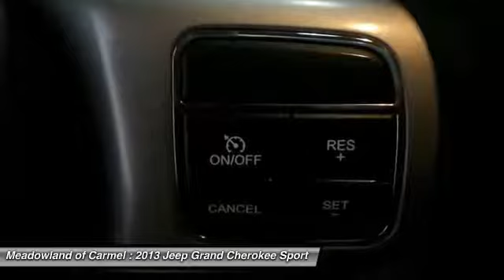2013 Jeep Grand Cherokee Carmel NY L0145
2013 Jeep Grand Cherokee Laredo - $28000

4X4 ** electronic stability control ** REMOTE START ** illuminated cupholders ** PREMIUM INSULATION GROUP ** enhanced accident response system ** REAR SPOILER ** roof rack ** ELECTRO-HYDRAULIC POWER STEERING ** laredo e group ** FLEX FUEL VEHICLE ** am/fm cd radio ** UCONNECT VOICE COMMAND WITH BLUETOOTH ** satellite radio ** MP3 PLAYER ** clean carfax history available ** ONE OWNER ** oil and filter changed 125 point inspection ** 'PEACE OF MIND' Chrysler certified used cars come with a 7 year 100,000 mile limited powertrain warranty and a 3 month 3,000 mile maximum care warranty.Plus: all certified used cars come with 4 free oil changes at Meadowland of Carmel!It pays to buy 'Brand Spankin Used